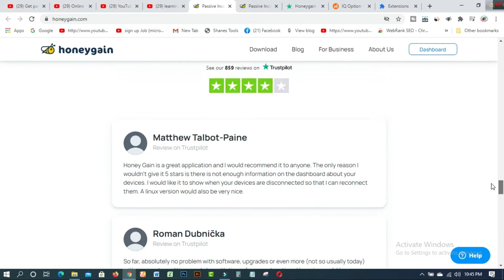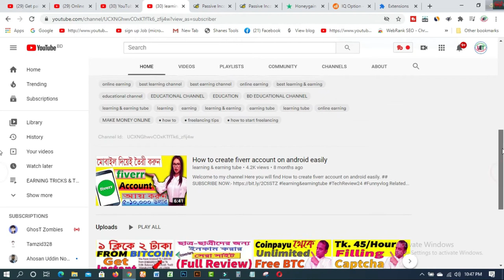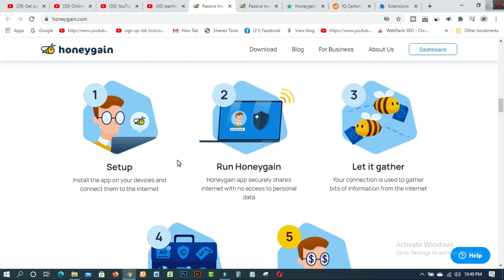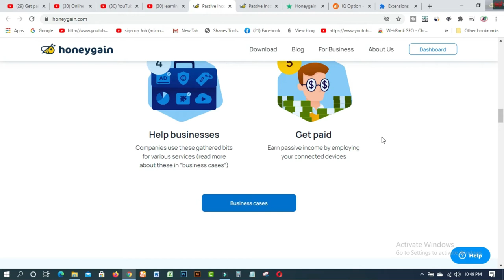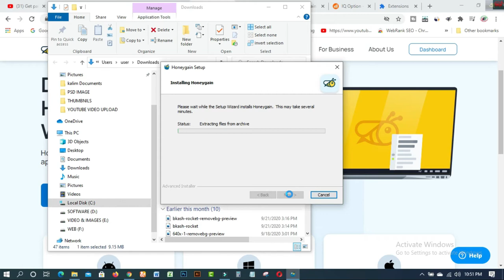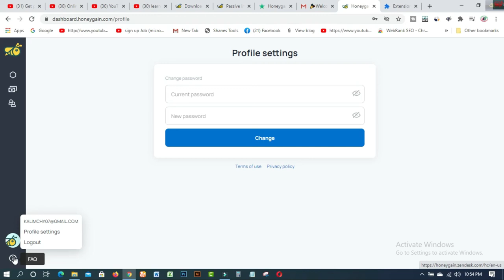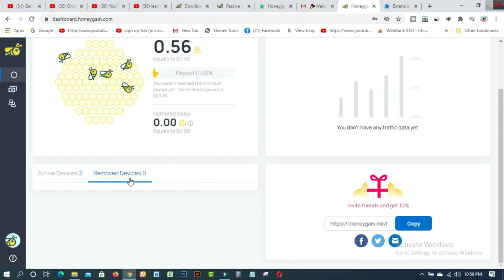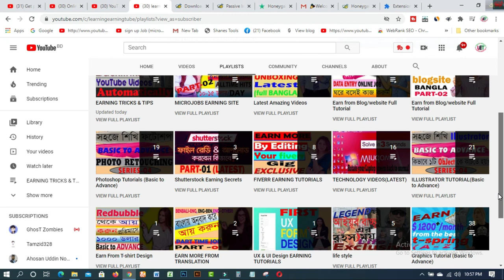Earn $20 for doing nothing Legit way to earn money Claim $5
In this video  you will find Earn $20 for doing nothing  Legit way to earn money  Claim $5
সরাসরি উপরের লিঙ্কে ক্লিক করলেই আপনি প্রোমো কোডসহ ৫ ডলার বোনাস পেয়ে যাবেন । আর যদি আপনি সাইটে ম্যানুয়ালি প্রবেশ করেন তাহলে প্রোমো কোড হিসাবে ৩৬০ ব্যবহার করুন । প্রোমো ব্যবহার করলেই ৫ ডলার পাবেন । এটা আপনি কম্পিউটার ও মোবাইলে ব্যবহার করতে পারেন ।  বিস্তারিত দেখুন ভিডিওতে ।

Related Tags:- get paid $20 for doing nothing legit way to earn money claim $5 now onlinehelp360 honeygain app honeygain app review honeygain app cash out how to make money from honeygain how to earn money on honeygain how to make money with honeygain honeygain earn money app best apps 2020 trusted income apps 2020 best apps make money online honeygain.com review honeygain.com bangla how honeygain works make money easily how to make money online earn money online

1. How to create fiverr account on android easily
2.9 free trusted sites for selling Logo-2019 II Amazing sites for selling logo
3.ঘরে বসে অনলাইন সার্ভে করে দৈনিক 12 ডলার ইনকাম করুন Best Online Surveys 2020
4.Need Donation For Education Top 16 Crowdfunding Sites for College and Educational expenses
5.Spin & Earn Money App Bkash App Payment | Online Income Bangla 2019
6. প্রতিদিন Zalinks থেকে অন্তত ৫ ডলার ইনকাম করুন Iসরাসরি বিকাশ পেমেন্ট নিন I BEST Copy Paste Typing-2020
7. বিকাশে ৫০ হাজার টাকা ইনকাম I Bkash Make Money Online 2020 I Online Income BD Bkash Payment.
8. how to sign up on 4 Microworkers websites to earn More -2019
9. Upwork English spelling test (US version) answers 2019
10. Upwork English spelling test (U.K version) and Answers 2019
11. 2019 Upwork Readiness Test and Answers ( GET 5 out of 5)

12. ৯ টি সাইট থেকে ফ্রিতে সহজে লাখ টাকার আর্থিক অনুদান নিন ।
13.9 free trusted sites for selling Logo-2019 II Amazing sites for selling logo
14. KajKey  -থেকে-আয়-করবেন-যেভাবে II how to earn by BID on KajKey
15.10 best & free fundraising websites for all-2019 II fundraising websites